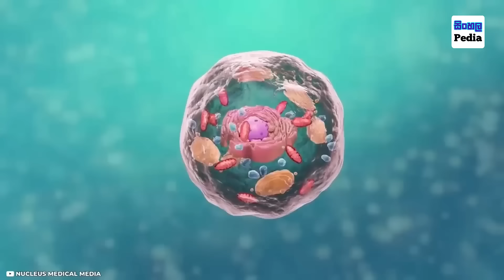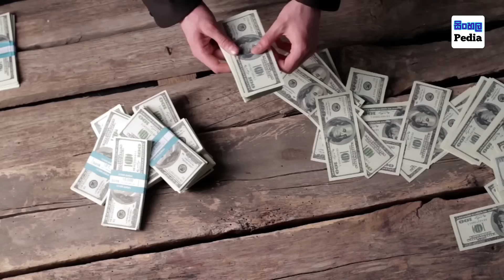අභ්‍යාවකාශයෙන් පෘථිවියට පතිත වුනු අමුතුම දේවල් | Most Terrifying Things That Fell From The Sky!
වැස්ස සහ හිම විතරයි අහසින් වැටෙනිනේ කියලා ඔයා හිතං ඉන්නවා නම් ඔයා වැරදියි. අපේ ඉතිහාසයෙත් ඉහල අහසේ සිට පෘථිවියට කඩා වැටී ඇති අමුතු හා බියජනක වස්තූන්ගේ කතාවල් ඕනෑ තරම් අපිට අහන්න ලැබෙනවා. ප්‍රවීණයන්ට මේ දේවල්වලින් සමහරක් හඳුනා ගැනීමට හැකි වී ඇතත් බොහෝ ඒවා සඳහා ඔවුන්ට තවමත් සාධාරණ පැහැදිලි කිරීමක් කරන්න බෑ. අද වීඩියෝවෙන් අපි බලන්න යන්නේ අහසින් වැටුණු අද්භූත දේවල් කිහිපයක් ගැන බොහොම අපූරු කරුණු කිහිපයක්. මී සියල්ලම බලන්න වීඩියෝවේ අවසානය වෙනකම් රැඳෙන්න කියන ගමන් අපි යමු අපේ වීඩියෝ එකට.